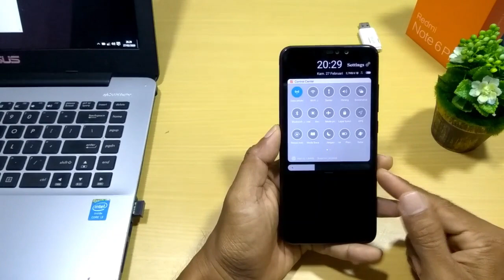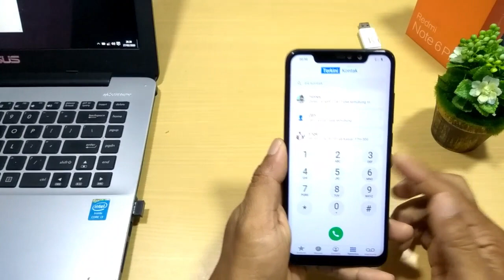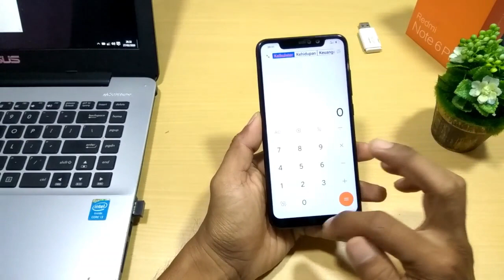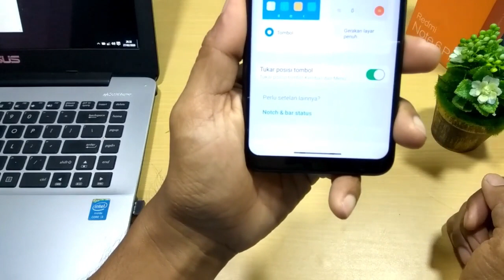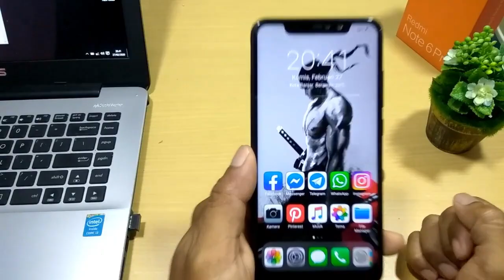Tema iPhone Untuk Xiaomi Terbaru Tembus Aplikasi System | iOS 14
Halo gan apa kabar, ? kembali saya akan mereview tema ios untuk miui 11.. seperti apa

dahul

Download tema di Thema Store Xiaomi

  ✔️ Nama Thema :  iOS 14.1 v11

💞  Kalau Tema tidak di temukan, coba ganti region ke India

Cara Ganti Region :
1. Buka seting - scrol ke bawah
2. Seting tambahan
3. Pilih Lokasi atau Region
4. Ganti dari Indonesia ke India

Gear : Xiaomi Redmi Note 6 Pro
Kamera : Xiaomi Redmi Note 3 Pro

SHARE "  ke temen kalian